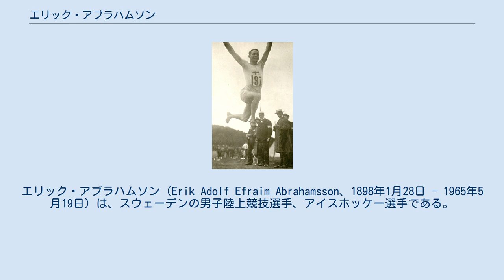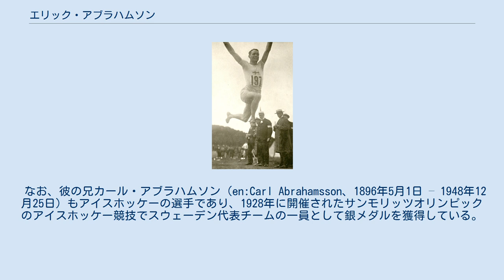エリック・アブラハムソン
エリック・アブラハムソン（Erik Adolf Efraim Abrahamsson、1898年1月28日 - 1965年5月19日）は、スウェーデンの男子陸上競技選手、アイスホッケー選手である。
彼は1920年に開催されたアントワープオリンピックの走幅跳で銅メダルを獲得した。
 アブラハムソンは1914年に、ストックホルム県のセーデルテリエのスポーツクラブ、セーデルテリエSK（en:Södertälje SK）でバンディ競技を始めた。
後に彼は1921年にアイスホッケー選手の道に進み、スウェーデンのアイスホッケー代表チームメンバーに選ばれている。
同じく1921年には、アイスホッケーヨーロッパ選手権で優勝した。
 アブラハムソンは陸上選手としても活躍し、1920年のアントワープオリンピックでは走幅跳に出場した。
8月17日に行われた予選で6メートル86センチの記録で2位につけた彼は、上位6人が進出する決勝に進出した。
翌日の決勝では、7メートル8センチの跳躍で3位となり、同じくスウェーデン代表のヴィリアム・ペテション、アメリカ合衆国代表のカール・ジョンソンに続いて銅メダルを獲得した。
彼はスウェーデン国内選手権の走幅跳競技で、1921年から1923年にかけて3回優勝している。
 なお、彼の兄カール・アブラハムソン（en:Carl Abrahamsson、1896年5月1日 – 1948年12月25日）もアイスホッケーの選手であり、1928年に開催されたサンモリッツオリンピックのアイスホッケー競技でスウェーデン代表チームの一員として銀メダルを獲得している。
 ^ Athletics at the 1920 Antwerpen Summer Games:Men's Long Jump（英語）